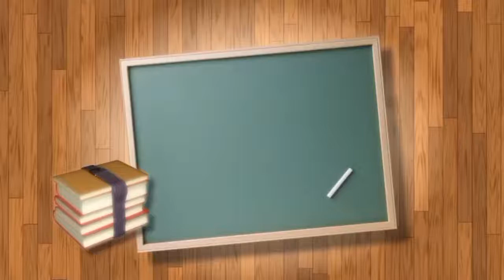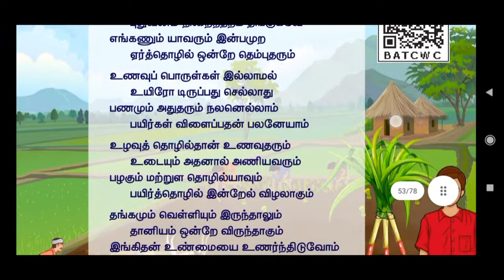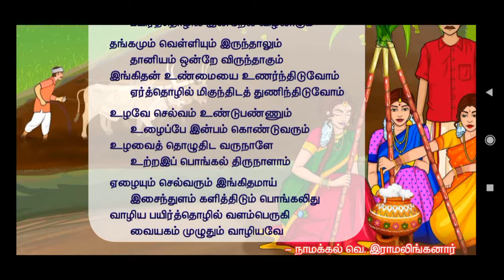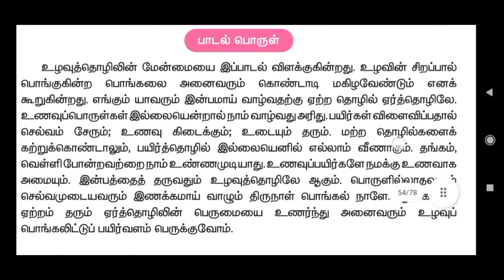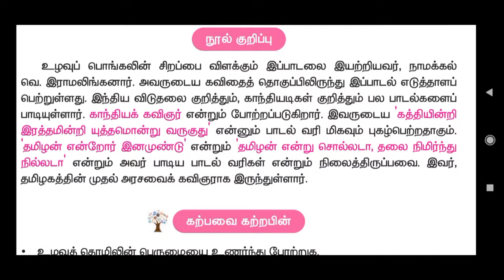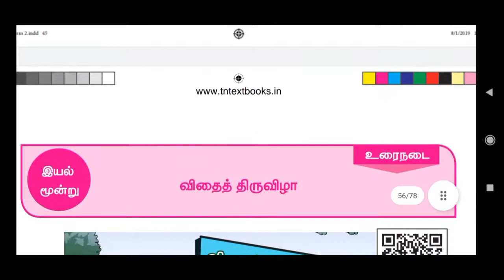Ulavu Pongal 5th std Tamil / உழவுப் பொங்கல் / Tntet Paper 1 , Tnpsc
*For Payment:*

* UPI ID:*
lakshmi.poorani10-2@okaxis

Level 1: 30 Rs - Extra 5 Notes (Total 10)
Level 2: 60 Rs - Extra 15 Notes (Total 20)
Level 3: 90 Rs - Extra 20 Notes + Weekly Test (Total 25)

                                   In this Video I explain about Ulavu Pongal 5th std Tamil / உழவுப் பொங்கல் / Tntet Paper 1 , Tnpsc. Along that I give important points regarding to that topics.I hope it will be useful for TN Government Exam preparators and School students.